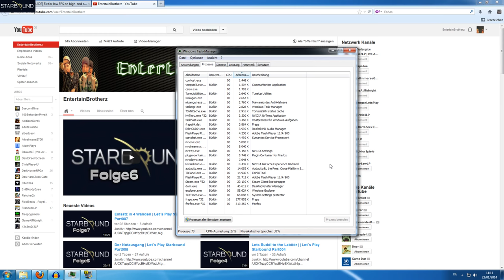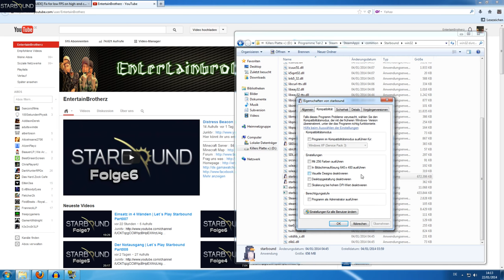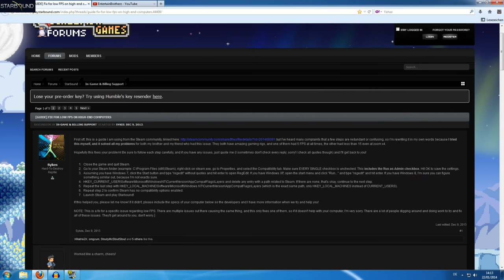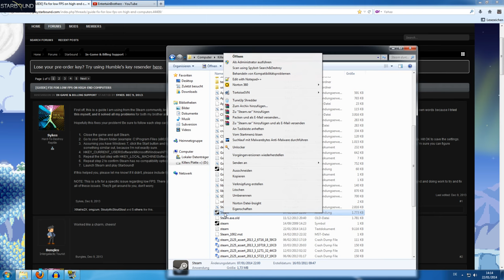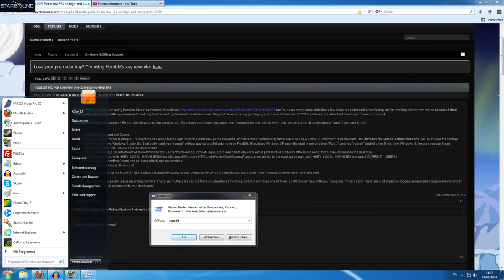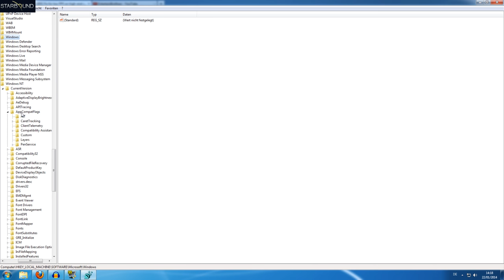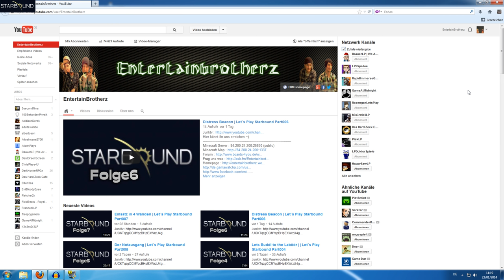Starbound läuft nicht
Hier könnt ihr uns erreichen =)

Tim Walther

stephen richards

PapafiotMusic

Musikhalde

longzijun

Geemee

and

Ingame Music/Radio/Sounds